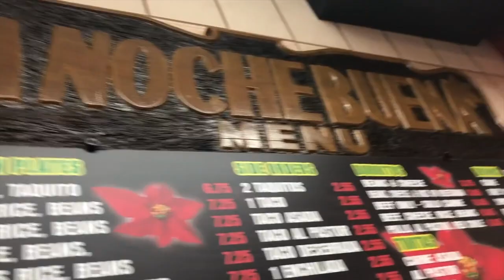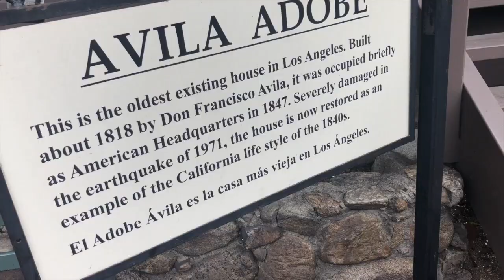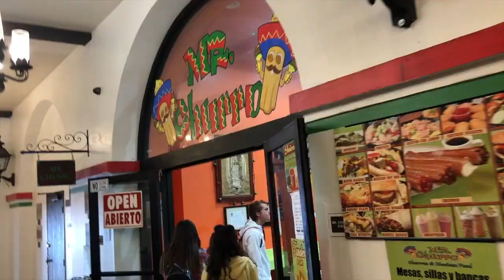¡VAMOS A CALLE OLVERA! ft. Señora O'Keefe y clase de español 4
I apologize in advance if my grammar is not perfect.

Music used are not mine:
Tao Tao by Control
La Chona by Los Tucanes de Tijuana